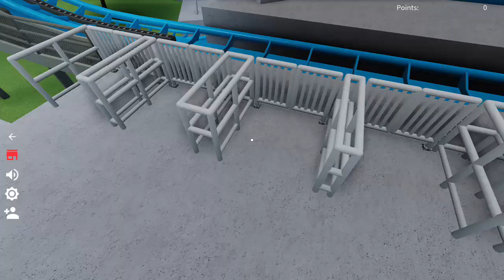I like this ride Roblox